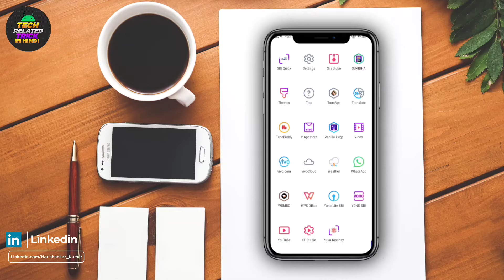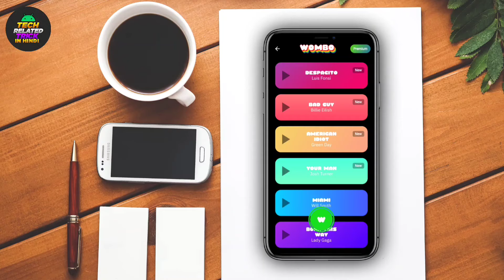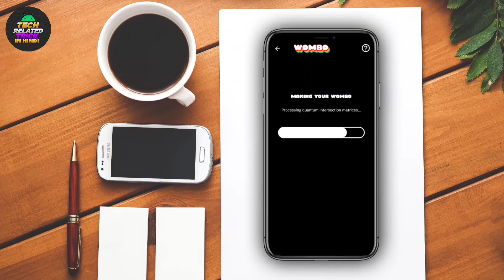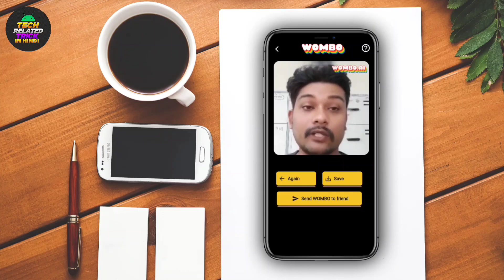How to use Avatarify (Face AI) on Android and go Viral on Social media - Make Any photo Alive 2021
अभी instagram Reels, Facebook और अन्य प्लेटफार्म पर तेजी से वायरल हो रहे Face AI इफेक्ट्स वाली फोटो कैसे बनाया जाय इस वीडियो में बताया गया है, वीडियो को लास्ट तक देखिए।
किसी भी फोटो में आप जान डाल सकते हैं इस ऐप के इस्तेमाल के बाद, जो कि गजब का है। तो बिना किसी देरी के वीडियो को लास्ट तक देखिए।